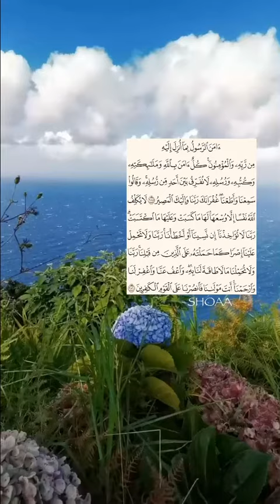"آمن الرسول بما أنزل إليه من ربه" (خواتيم سورة البقرة) - سعود الشريم🌸 …… 📌••اقرأ الوصف••📌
خواتيم سورة البقرة 🌸

عن أبي مسعود رضي الله عنه قال: قال رسول الله صلى الله عليه وسلم: «مَن قرَأ بالآيتَينِ مِن آخرِ سورةِ البقرةِ في ليلةٍ كفَتاه» (صحيح البخاري: [5008]، وصحيح مسلم: [808]).